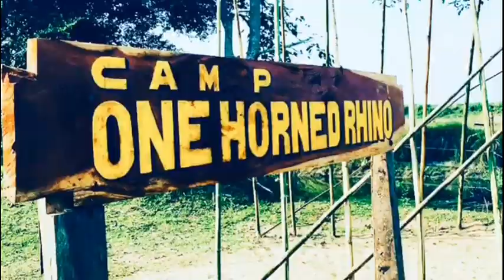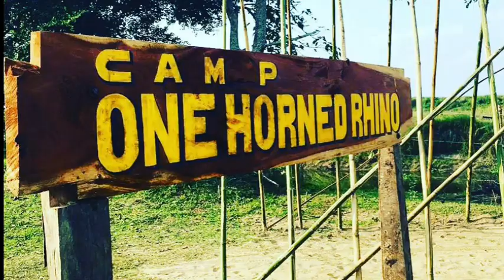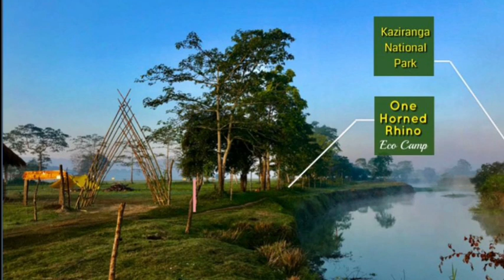One Horned Rhino Camp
Situated in Kāziranga, Assam, One Horned Rhino Camp features accommodation with free private parking. The restaurant at the camping specialises in local cuisine.

Guests at One Horned Rhino Camp can enjoy cycling nearby, or make the most of the garden.

Feedback shared by a visitor...

It's a awesome place to live if you want to be out in the nature and experience an actual raw village life of camping. There are these small tents in which couple of people could stay. No lights, no charging station inside tents so complete raw experience. The camp is in the middle of fields and it's completely surrounded by nature. Just besides the camp you can spot rhinos and elephants. They also provide safaris. In the evenings it's cosy to sit around the camp fire with fellow campers and enjoy an evening of food, fun and entertainment.
Serenity experienced at the camp would make one feel like heaven on earth. The local cuisine served there will always stay in your memories.

The nearest airport is Jorhat Airport, 64 km from the accommodation.

Address-

Lukhura-Khonia Gaon.
Diring Chariali
Kohora, Kaziranga
Assam 785609

Mitz Melange